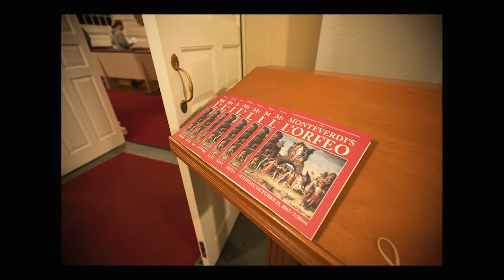Photo Slideshow: Harvard University Choir presents Monteverdi's L'Orfeo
The Harvard University Choir and Harvard Baroque Chamber Orchestra performed the opera Oct. 21, 2017 in the sanctuary of the Memorial Church of Harvard.